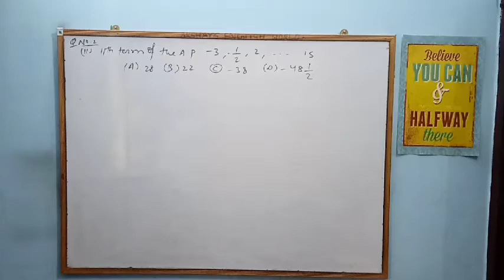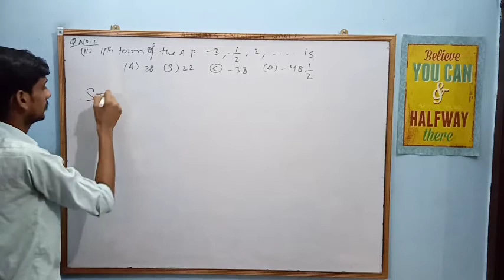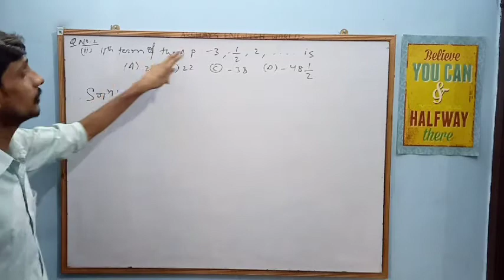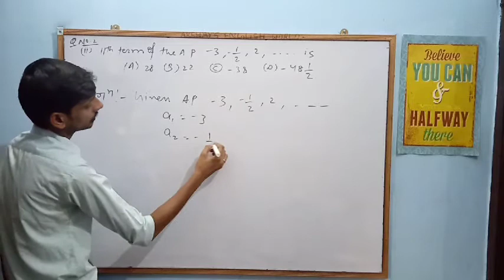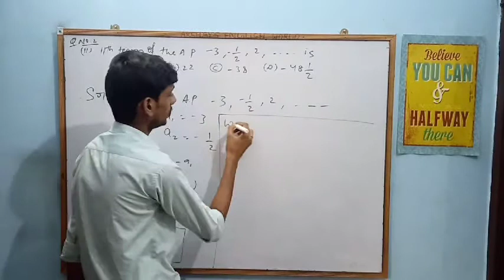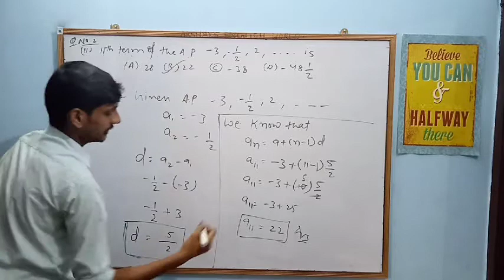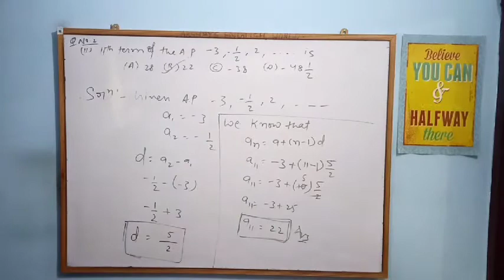Q 2 , Exercise 5.2 Arithmetic progression chapter 5 - math class 10th -N.c.e.r.t